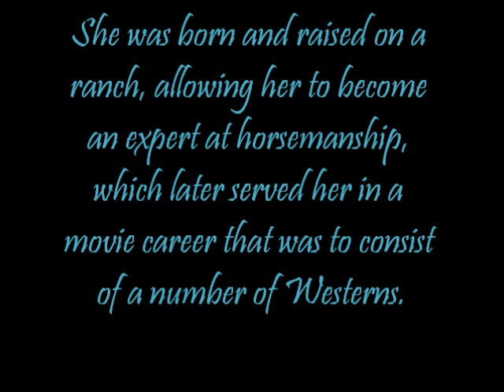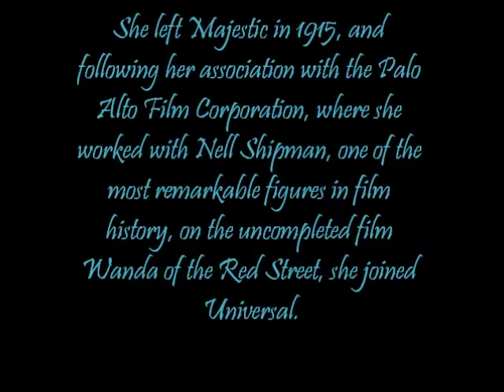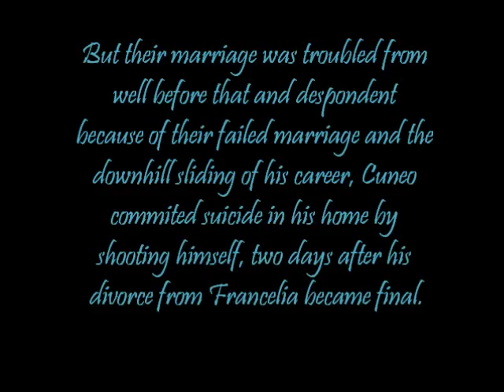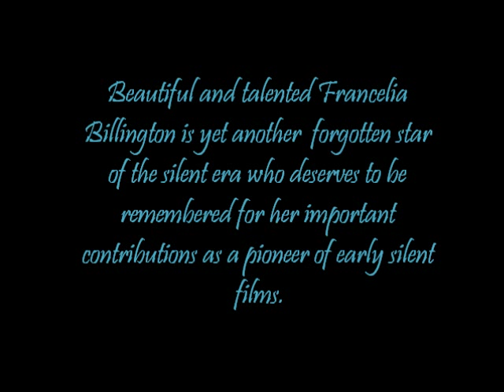Francelia Billington biography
A biography on forgotten silent film actress Francelia Billington. Please comment!